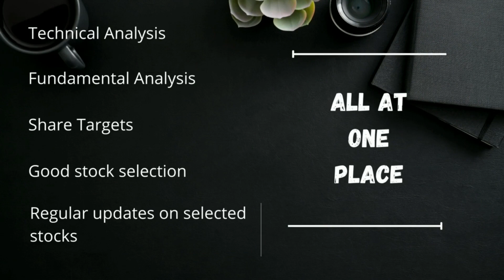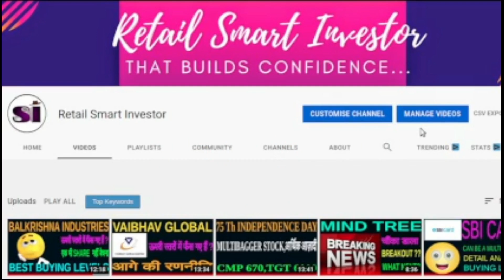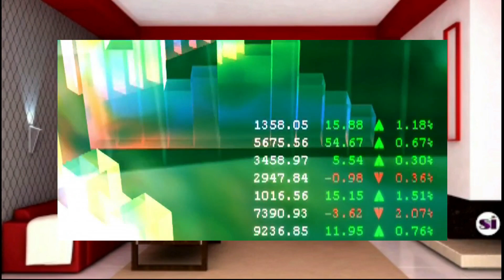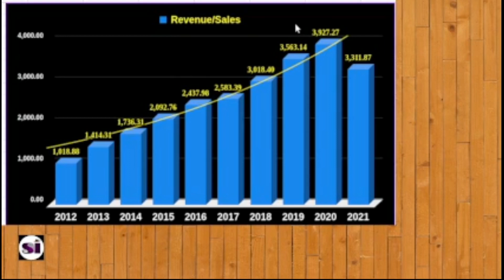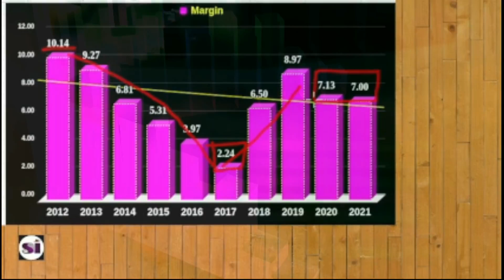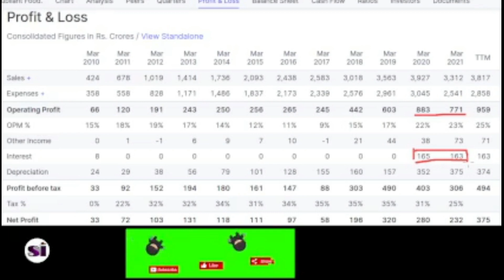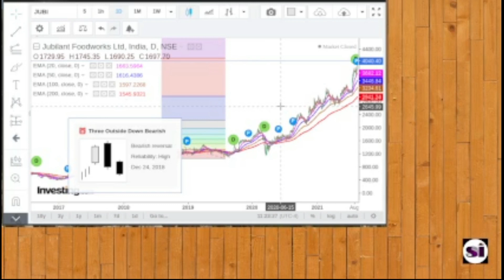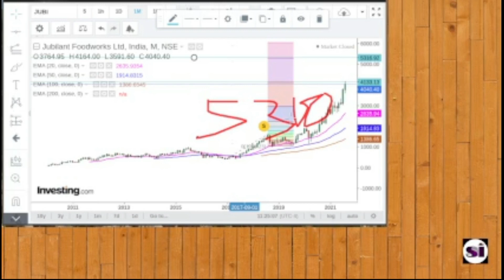Best Multibagger Stock :Jubilant Foodworks [Jubilant Food Works Share Latest News] Jubilant Food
This video describes brief  fundamental analysis, technical analysis, financial overview, latest trend, latest price,latest news ,prediction and targets of Jubilant Food Works...

1. Flat 20 per order charges on F&O and Intraday 🚦
2. UPSTOX IS BACKED BY MR.RATAN TATA. SO NO WORRIES🚦
3. GET INTRADAY LEVERAGE UPTO 10X 🚦
4. 10-MIN PAPERLESS ACCOUNT OPEN🚦

Tags
Best Multibagger Jubilant Food Works Share [Jubilant Food Works Share Latest News] Jubilant Food
Jubilant Food Works - Potential Multibagger In Quick Service Restaurants Industry ?
Jubilant Food Q3 Result2021#⭕Multibagger Stock⭕Jubilant Food Shar#Jubilant Food Share Latest News
jublfood share price,
jubl food,
jubilant dominos,
jubilant food share price forecast,
jubilant food share price,
jubilant foodwork,
jubilant food,
jfl dominos,
jubilant pizza,
sensex
bse sensex
infosys share price
sensex
bse sensex
nse india
vodafone idea share price
today sensex
bank nifty share price
sensex today
sensex

Thanks :)

TIMECODES